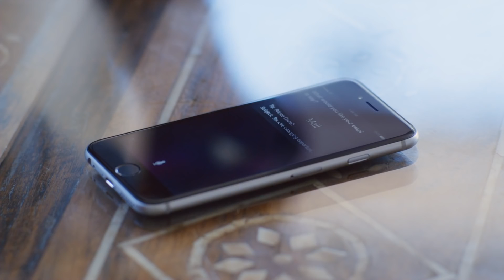[2015] iPhone 6 - Siri (Advertisement)